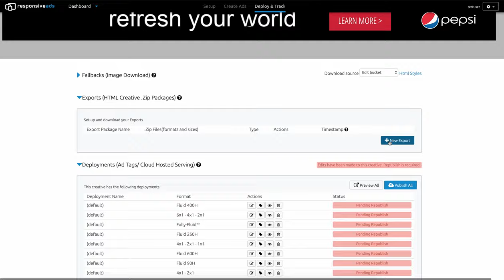Pepsi Fully-Fluid™ with video background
Here is an example of a quick build--- took less than 10 minutes to create a basic example of a Responsive Ad that is fully-fluid and exportable in any size.  The video background is also part of the export build as it is less than 500K